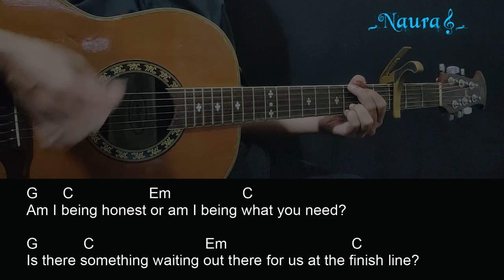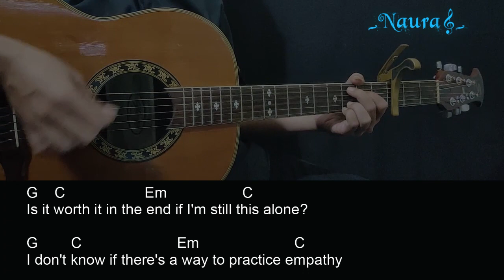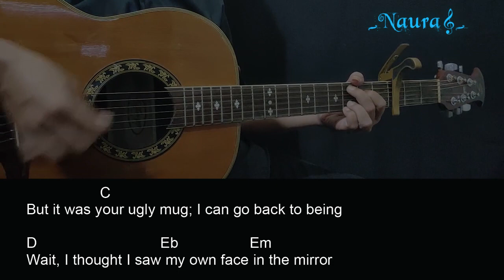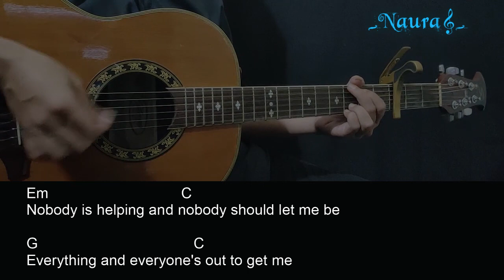Hippo Campus - Paranoid Guitar Chords Lyrics